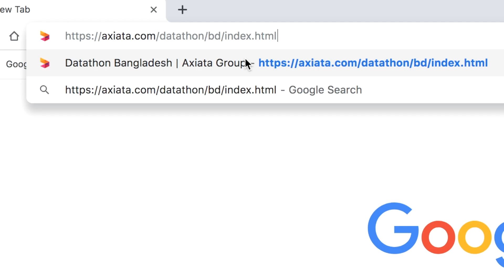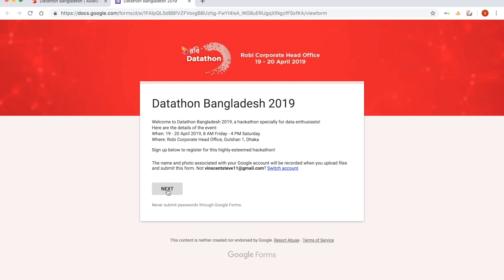DATATHON 2019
For the first time in Bangladesh, Robi brings Datathon 2019. This competition is an excellent opportunity to flex your data analytics muscles and develop thought-provoking solutions with regards to wallet size prediction of telco customers.
This competition is open for data scientists, programmers, graphic and interface designers, and individuals with a keen eye for data analytics and machine learning. You will be given a dataset to build a model and generate insights as well as provide solutions to the problem statement within 24 hours. Attractive prizes and exciting job opportunities await the winners and runner ups!